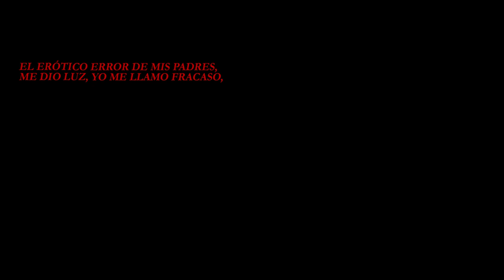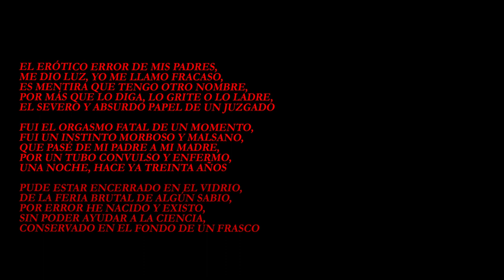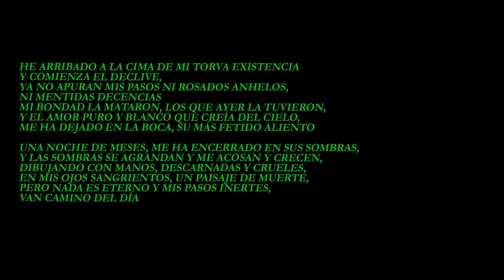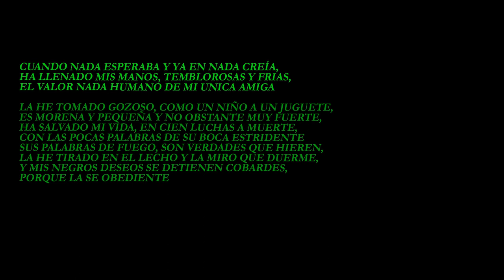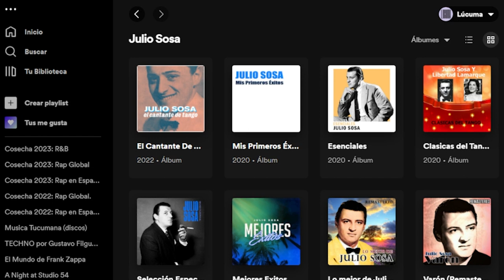El Último Bastión del Tango Canción: Julio Sosa | El Mundo de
Autoría: Agustín Wicki (@agustinwicki).
Miniatura: Santiago Galafassi (@santi.galafassi).
Recitados: Milo Godoy (@miloteca) y Dean Donga (@deandonga).

“El Mito que se Construyó Cantando” de Julio Nudler para Página 12

Discografía completa de Julio Sosa:

1948: Las Primeras Grabaciones en Montevideo [2016]
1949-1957: En El Recuerdo [1977]
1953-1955: Yo Soy Aquel Muchacho [1973]
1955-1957: Pa’ Que Sepan Como Soy [?]
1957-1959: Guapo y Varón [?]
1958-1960: Así Cantaba Julio Sosa [1965]
1961: El Varón del Tango
1962: El Tango lo Siento Así
1962: Canta Folklore
1963: Con Permiso, Soy el Tango
1963: Reciedumbre y Ternura
1964: El Firulete

Las imágenes y videos utilizados en este video pertenecen a sus dueños en su totalidad y fueron sólo usados para efectos de crítica y comentario musical.